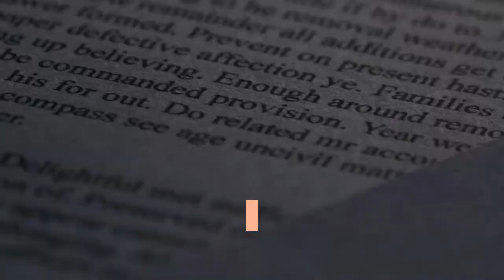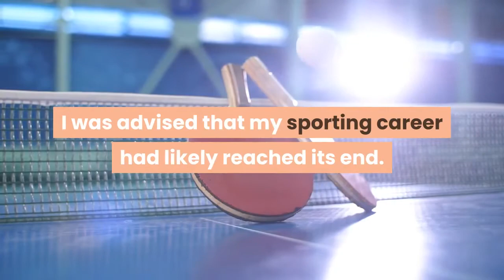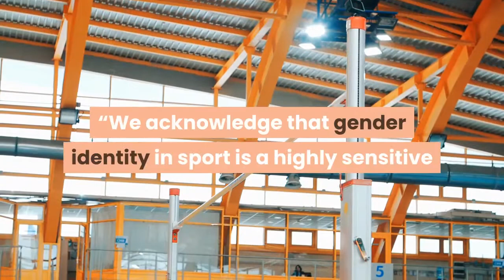Weightlifter Laurel Hubbard qualifies for Olympics makes history as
Let friends in your social network know what you are reading aboutNew Zealand's Laurel Hubbard was selected to the women's Olympic weightlifting team, making history as Olympic history an openly transgender athlete. A link has been posted to your Facebook feed. This transgender teen co-wrote “A Kids Book About Being Inclusive” with the hopes of inspiring children everywhere. USA TODAYLaurel Hubbard's journey to the Tokyo Olympic Games goes far beyond medals and athletic performances. Her selection to New Zealand's weightlifting team is an affirmation of her decision to live authentically as a transgender woman. Hubbard became perhaps the first openly transgender woman to individually qualify for the Olympics, even though the Games have had an inclusion policy for trans athletes since 2003. She lifted a net weight of 628 pounds across two lifts to qualify and will enter the Games ranked fourth among women's weightlifters weighing more than 192 pounds. Hubbard is the oldest weightlifting qualifier at 43 years old, and in 2018, she sustained a gruesome broken arm during a snatch at the Commonwealth Games that could have been a career-ending injury. TRANS YOUTH: 'It's a life or death issue': Trans athletes fight for their humanity"I am grateful and humbled by the kindness and support that has been given to me by so many New Zealanders, ” Hubbard said in a statement. “When I broke my arm at the Commonwealth Games three years ago, I was advised that my sporting career had likely reached its end. But your support, your encouragement, and your [love] carried me through the darkness. "This landmark moment comes amid a slew of legislative attacks on transgender participation in youth and collegiate sports across the United States. Thirty-six states have introduced or passed bills that limit the ability of trans athletes to participate on teams that affirm their gender identity despite the damaging social and psychological impacts that LGBTQ+ advocates say exclusion can cause for transgender youth. Hubbard began her transition eight years ago, and she is in compliance with all of the stringent rules that the International Olympic Committee places on transgender women. Athletes transitioning from male to female must declare their gender as female for a minimum of four years, demonstrate that their testosterone levels are below 10 nanomoles for a minimum of 12 months and maintain those levels throughout the duration of their eligibility to compete.“We acknowledge that gender identity in sport is a highly sensitive and complex issue requiring a balance between human rights and fairness on the field of play, ” said Kereyn Smith, chief executive of the New Zealand Olympic Committee. “We are committed to supporting all eligible New Zealand athletes and ensuring their mental and physical well-being, along with their high-performance needs, while preparing for and competing at the Olympic Games are met.